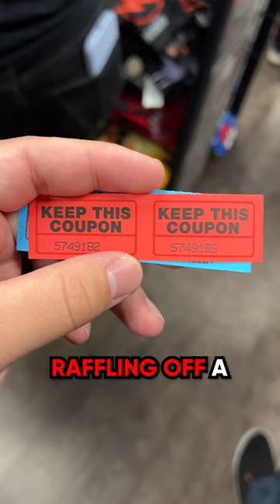Zelda midnight release at GameStop